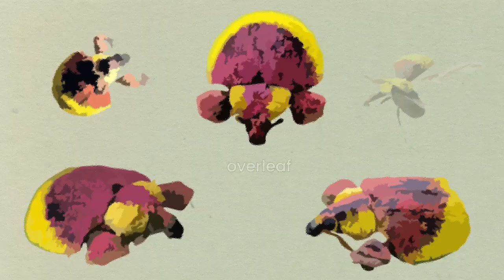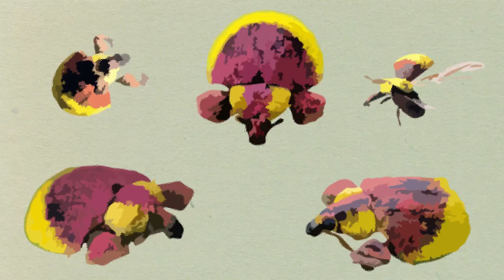Camarotus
An obscure South American genus of weevil. The larvae are leaf miners in the forest canopy, and that's about all we know. Just a contemplation on whether nature really wants us to uncover all of its secrets...

Still working on beeg thing - will keep updated :)